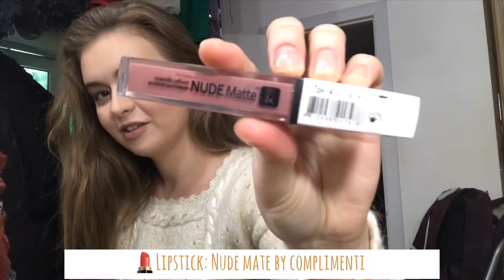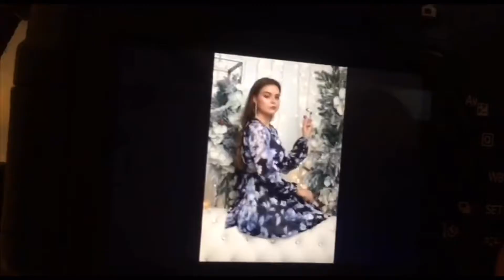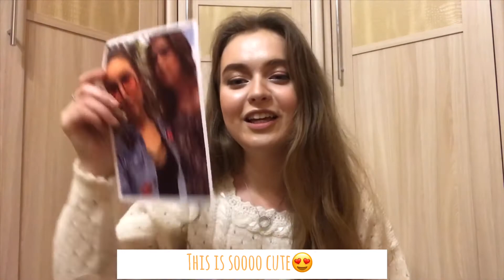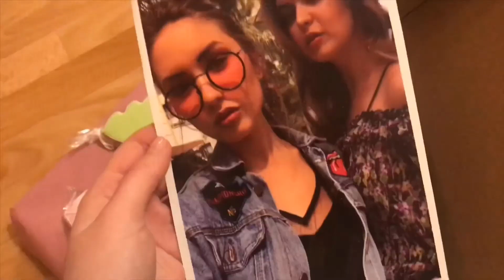ENG SUBS💫Katrin’s stories ep.1